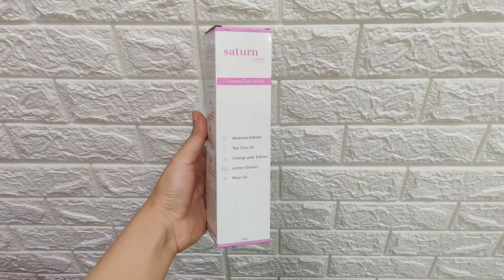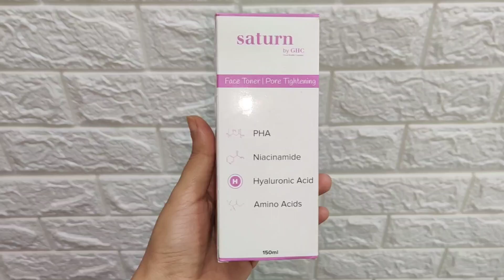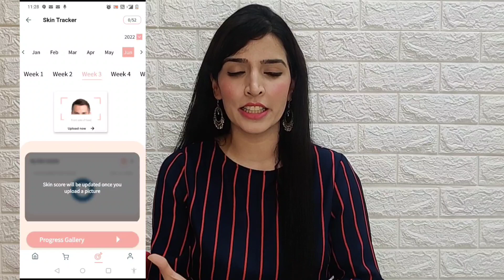Saturn By GHC Foaming Face wash Review | Face Toner for Open Pores | Removes pimples in 2 days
Saturn By GHC Foaming Face wash Review | Face Toner for Open Pores | Removes pimples in 3 days

Deepti

 pore tightening toner,saturn by ghc face toner review,face toner homemade